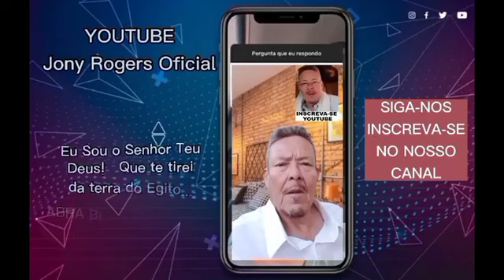A GLÓRIA DE CRISTO JESUS SOBRE A TERRA!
COMPARTI-LHE ESTE VIDEO COM SEUS AMIGOS!

E, tudo o que pedirdes em oração, crendo, o recebereis!  ( Matheus 21:12)
    Nós apoie nesta obra, para que possamos fazer sempre o melhor e se possível seja generoso com o nosso Ministério, com qualquer quantia, por meio do nosso PIX.

PIX
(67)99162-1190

ORAÇÕES, NOTÍCIAS DO MEIO EVANGÉLICO E UMA PALAVRA DE DEUS PARA A SUA VIDA!